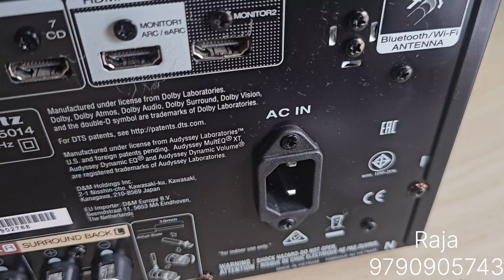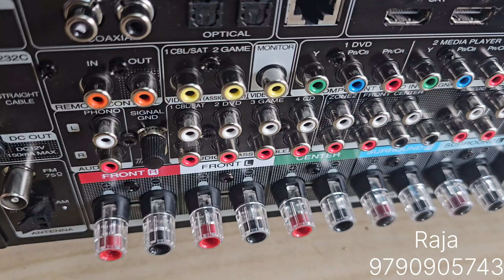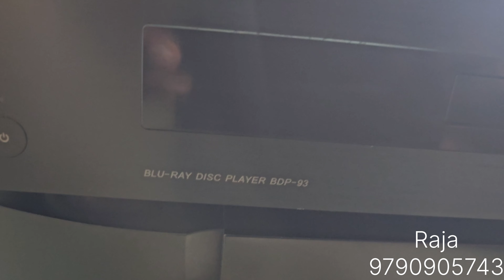Marantz sr 5014 and oppo bluray player